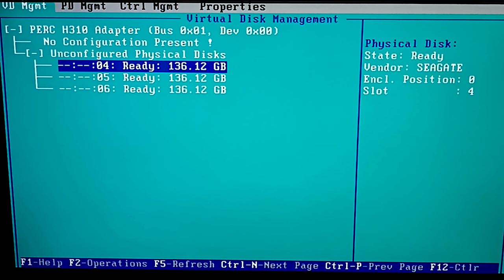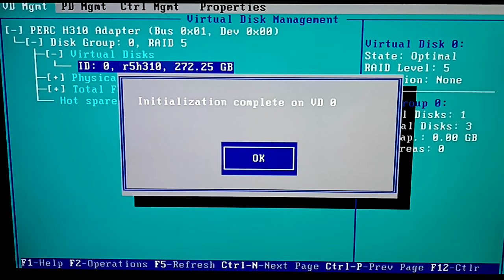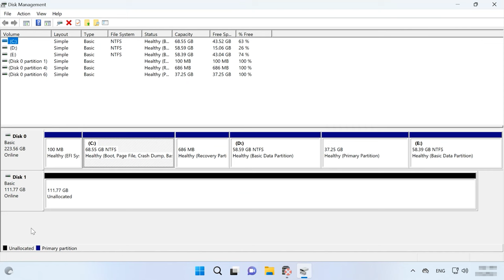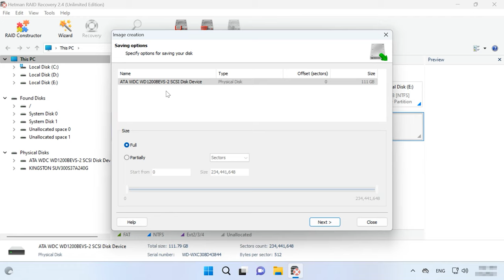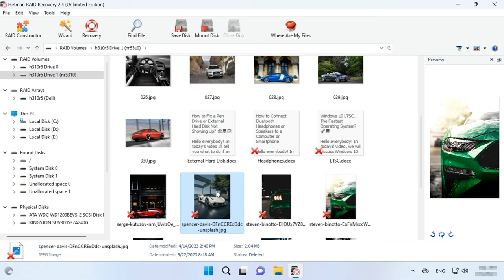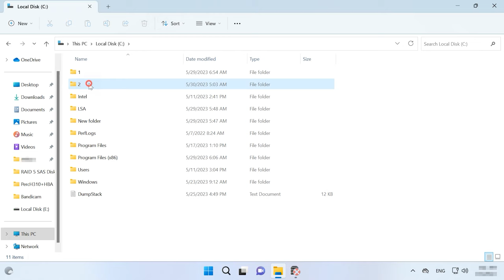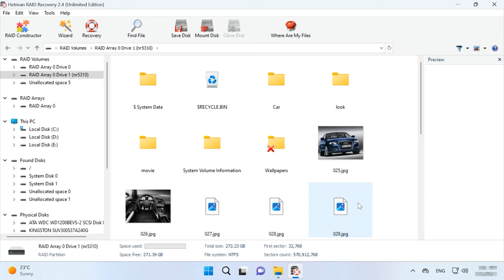Datenrettung von einem RAID-System mit defektem Dell PERC H310-Controller: Hier ist die Lösung!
⭐⭐⭐⭐⭐ In diesem Video erfahren Sie, wie Sie verlorene Daten von einem RAID-System mit einem defekten Dell PERC H310-Controller wiederherstellen können. Mit unserer einfachen Schritt-für-Schritt-Anleitung können Sie Ihre wichtigen Dateien schnell und effektiv zurückbekommen.

👉 Wie kann ich Daten aus einem RAID-Array eines nicht funktionierenden Dell Perc H310-Controllers wiederherstellen?

📚 Inhalt:
00:00 – Einführung
01:42 - So erstellen Sie RAID auf einem Dell Perc H310-Controller
03:39 - Wiederherstellung nach einem RAID-Ausfall, wenn der Controller ausfällt
08:11 - RAID manuell erstellen, nachdem die RAID-Konfiguration überschrieben wurde
09:54 - Schlussfolgerung

Andere Videos